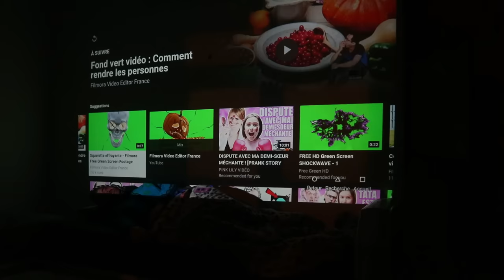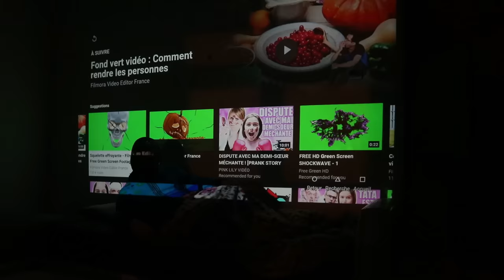PRANK STORY - TATA vs MASSILYA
Tata habiboucha cherche MASSILYA! C'est parti pour une série de prank^^

Vankyo Videoprojecteur